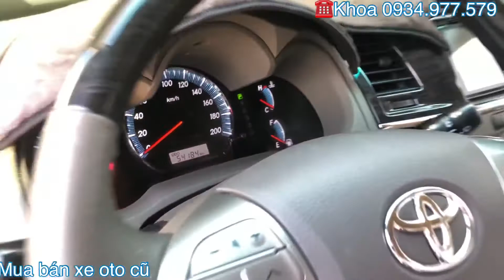Toyota Fortuner máy xăng số tự động 2013 | Xe đi đúng 54.000km | Cam kết xe đẹp đúng đồng hồ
Fortuner máy xăng 2013 xe 1 cầu
Mới đi được 54.000km ( cam kết đúng đồng hồ)
Xe không đâm đụng và ngập nước
Trang bị full phụ kiện cho 1 chiếc xe cũ
Đã được Toyota Tân Cảng kiểm tra 176 hạng mục
Có thu mua trao đổi xe cũ